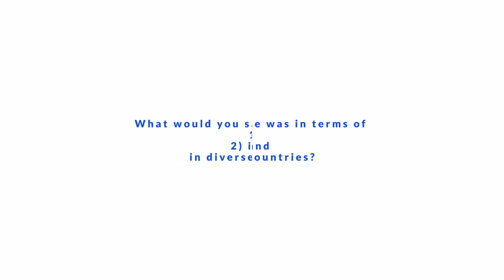Vita Global - Entrevista URV